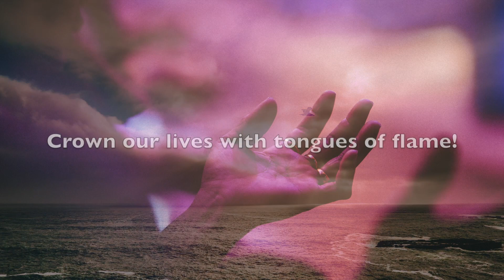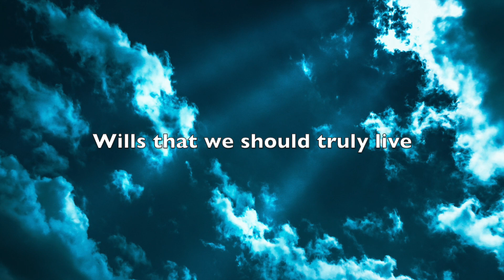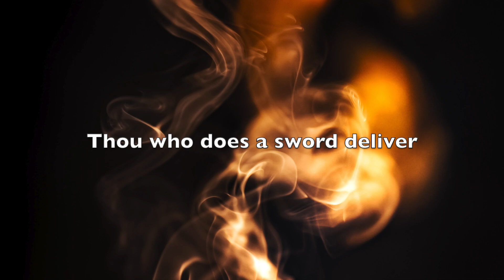Hymn to the Holy Spirit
"Hymn to the Holy Spirit" by Craig Courtney, recorded by the St. John UCC Virtual Choir